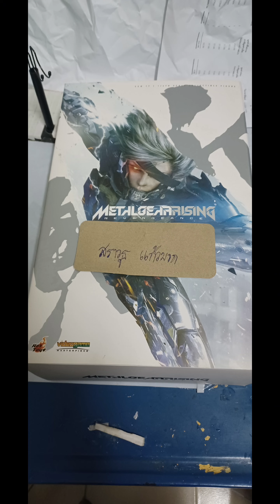backup photo 📽📸เพื่อใช้ในการตัดครั้งต่อไป HOTTOYS mgs raiden 1/6